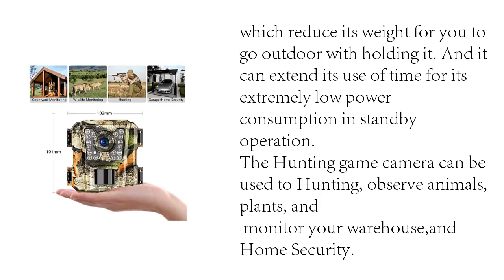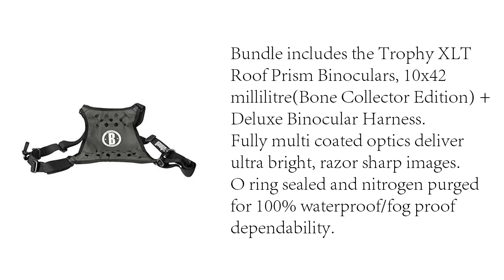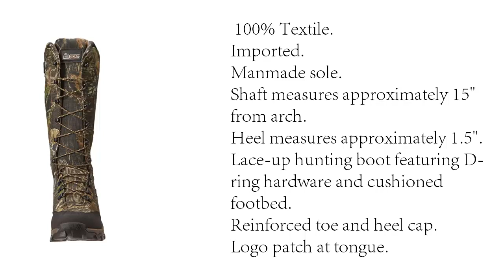TOP 5 BEST HUNTING GEAR & GADGETS 2022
1. Burris Eliminator 4-16x50mm Laser Rangefinding Scope

2. Wosports Mini Trail Camera 16MP 1080P HD Wildlife Scouting Hunting Camera

3. SITKA Gear Men's Hunting Traverse Cold Weather Hoody

4. Bushnell Trophy Roof Binoculars

5. Rocky Men's Lynx Waterproof Snake Hunting Boot